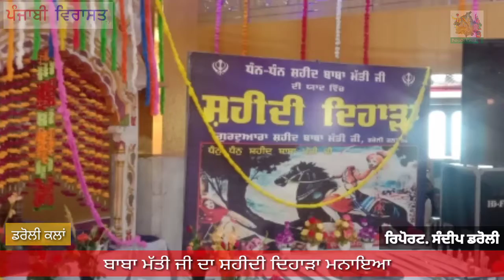ਬਾਬਾ ਮੱਤੀ ਜੀ ਦਾ ਸ਼ਹੀਦੀ ਦਿਹਾੜਾ ਮਨਾਇਆ | ਪੰਜਾਬੀ ਵਿਰਾਸਤ ਟੀ ਵੀ | ਡਰੋਲੀ ਕਲਾਂ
Punjabi Virasat Tv